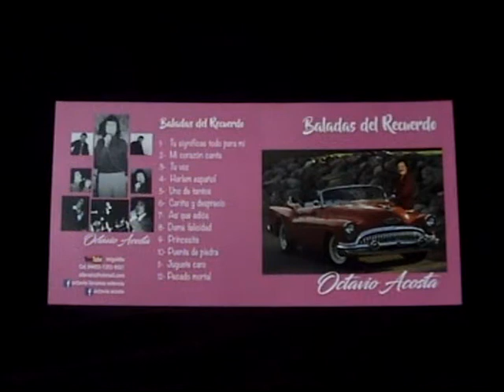PUENTE DE PIEDRA OCTAVIO ACOSTA (Grabacion casera)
DEL ALBUM   BALADAS DEL RECUERDO